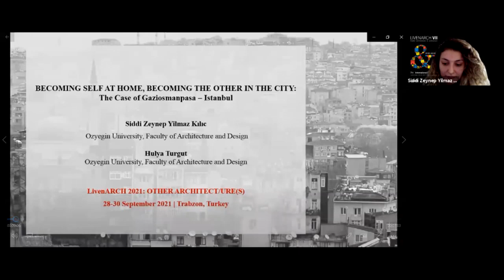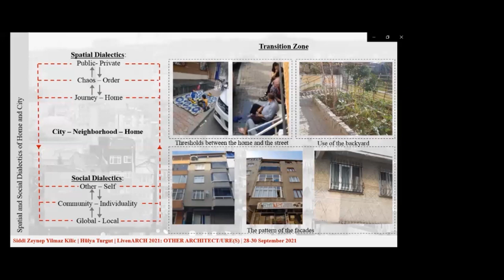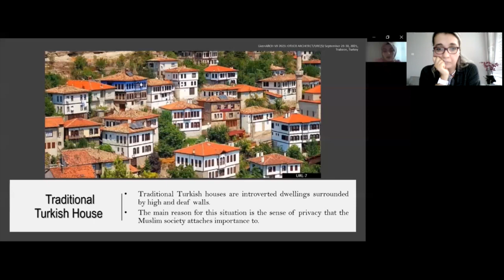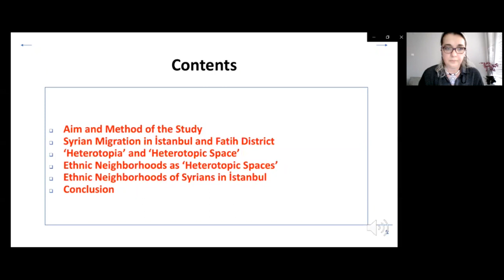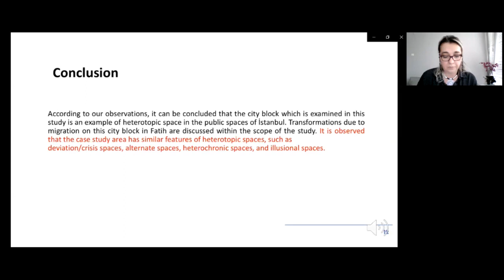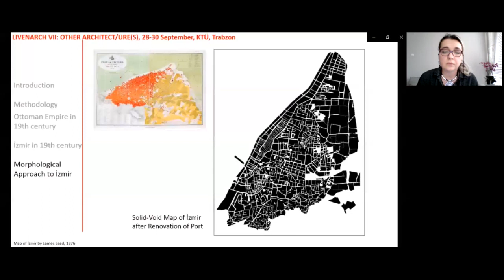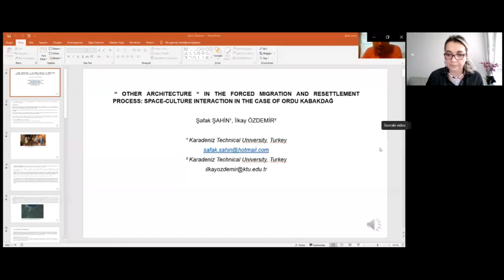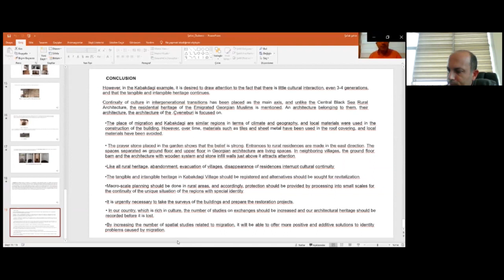Livenarch VII - Day -3 / Session -1 / Room -1 IDENTITY/CULTURE/TRADITION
LivenARCH VII-2021: OTHER ARCHITECT/URE(S)
Karadeniz Technical University
Faculty of Architecture | Department of Architecture

IDENTITY/CULTURE/TRADITION
Chair: Yelda Aydın Türk, Department of Urban and Regional Planning,
KTU, Turkey

1. “Other Architecture In The Forced Migration And Resettlement Process:
Space-Culture Interaction In The Case Of Ordu Kabakdağ”
Şafak ŞAHİN, İlkay ÖZDEMIR

2. “Becoming Self At Home, Becoming The Other In The City: The Case Of
Gaziosmanpasa - Istanbul”
Sıddı Zeynep YILMAZ KILIC, Hülya TURGUT

3. “Evaluation Of Ancient Roman And Traditional Turkish Houses In Anatolia
Over The Courtyard Formation”
Murat TUTKUN, Zeynep SARAÇ

4. “Heterotopic Spaces Of Syrian Refugees In İstanbul: The Case Of A City Block in Fatih''
Merve GÜLERYÜZ ÇOHADAR, Neslihan DOSTOĞLU

5. “City Of Others, İzmir In 19th Century”
Nil Nadire GELİŞKAN, Şeniz ÇIKIŞ